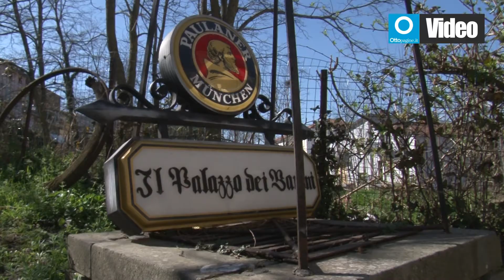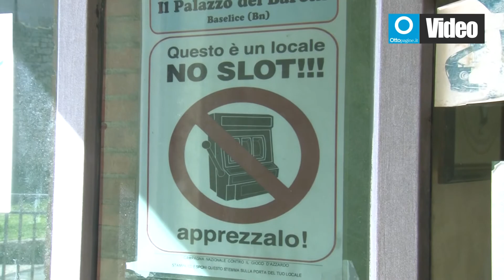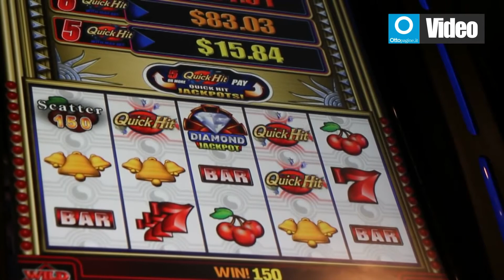NoAzzardo, quando c'è chi dice no